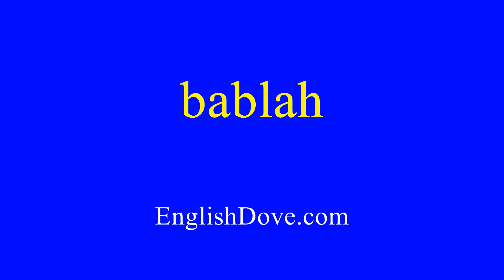How to pronounce bablah in American English.